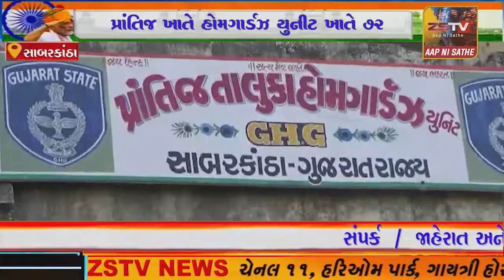પ્રાંતિજ ખાતે હોમગાર્ડઝ યુનીટ ખાતે ૭૨ માં પ્રજાસત્તાક દિનની ઉજવણી કરવામાં આવી .